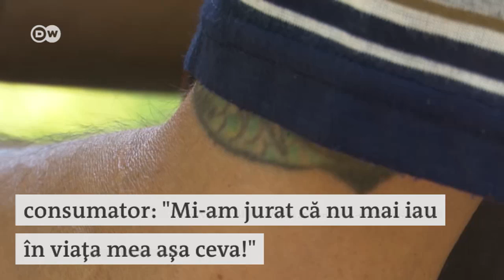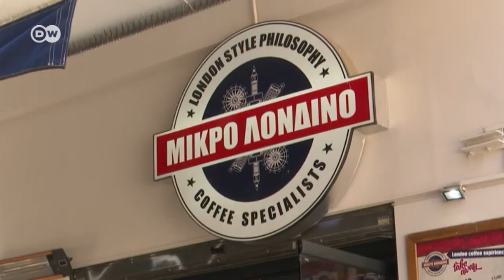Droguri ieftine pentru săraci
Plante uscate, tratate cu substanţe chimice. Potpourri - un nou drog ieftin şi extrem de periculos - cucereşte tot mai mult teren în Salonic. Efectele etnobotanicelor devin vizibile şi pe străzi: în unele zone oamenii se tem să mai iasă noaptea din case. Poliţia face arestări, dar probele găsite asupra suspecţilor reţinuţi nu permit de fiecare dată condamnarea acestora.